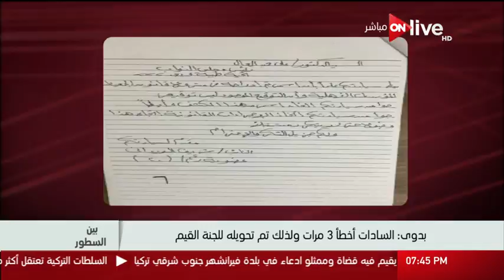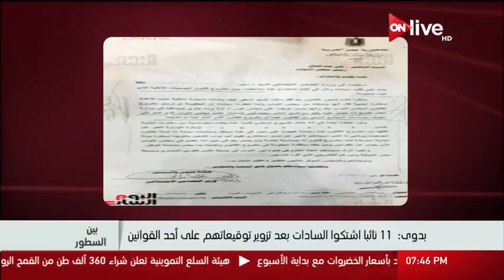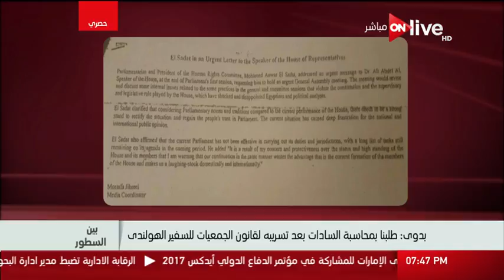بين السطور - أمانى الخياط | المرحلة الأخيرة في تاريخ أنور السادات .. النائب أحمد بدوي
بين السطور: المرحلة الأخيرة في تاريخ أنور السادات .. النائب أحمد بدوي
النائب أحمد بدوي .. وكيل لجنة الاتصالات بالبرلمان
من حلقة بين السطور .. السبت 18 فبراير 2017
الموقع الرسمي للقناة  ..